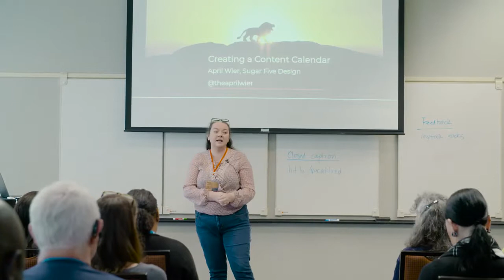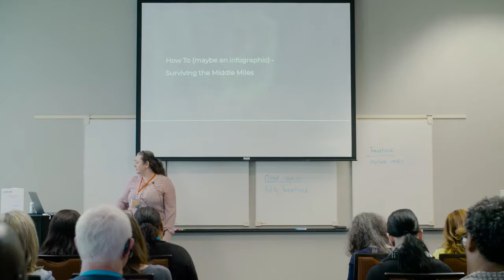April Wier: Creating a Content Calendar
Being a blogger sounds like fun, but not when you are staring at an empty calendar you have committed to filling with content. April will walk you through planning your content for the next 12 months, so you always know what you are writing about. Walk away with a solid plan and the confidence to start creating great value for your readers.